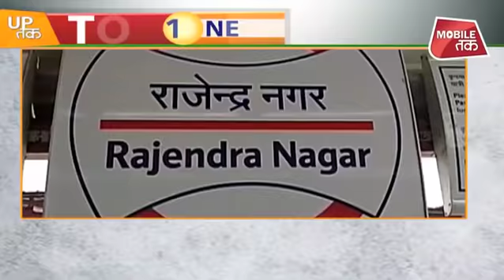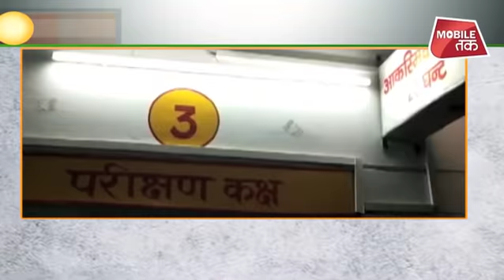UP Top 10 : उत्तर प्रदेश की 10 बड़ी ख़बरें | UP Tak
बालाकोट स्ट्राइक पर गृहमंत्री का बड़ा बयान, कहा- NTRO सर्विलांस से पता चला कि जैश के कैंप में एक्टिव थे तीन सौ मोबाइल… समाजवादी पार्टी ने भी मांगे एयरस्ट्राइक के सबूत, अखिलेश बोले- देश जानना चाहता है पूरी सच्चाई… प्रधानमंत्री ने फिर किया वार, कहा- पाकिस्तान में गिरा बम लेकिन सदमे में है विपक्ष… यूपी में साफ हुई गठबंधन की तस्वीरें… गाजियाबाद में पीएम मोदी के कार्यक्रम की तैयारियां तेज… सीएम योगी भी रहेंगे मौजूद ….